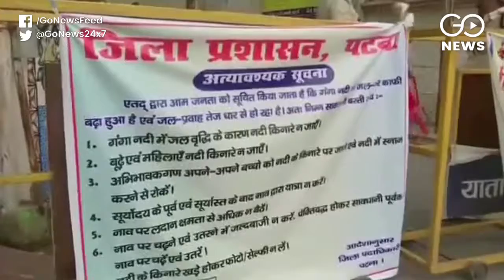Flood Like Situation In Bihar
After Prayagraj and Varanasi, flood-like situations arise in Bihar. The water level of many major rivers including Ganga is continuously rising. Relief and rescue work is being carried out in several districts including the capital Patna since Monday…